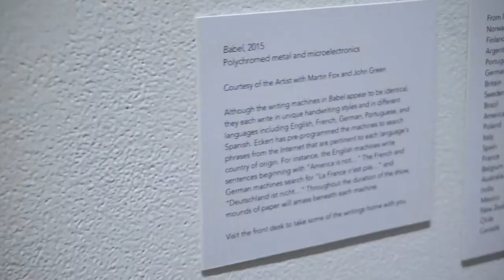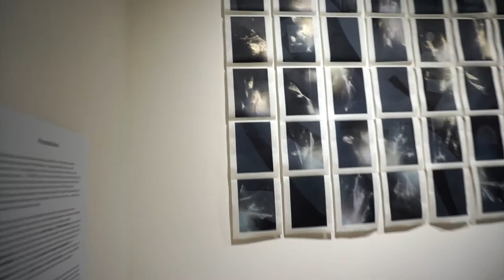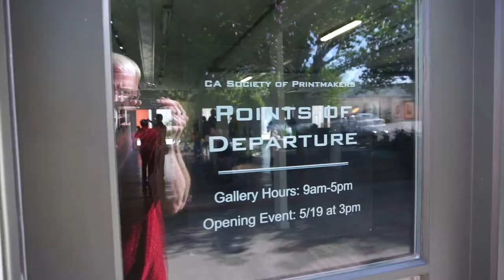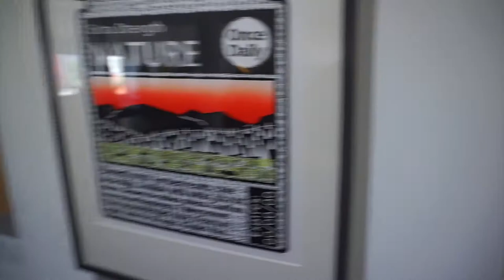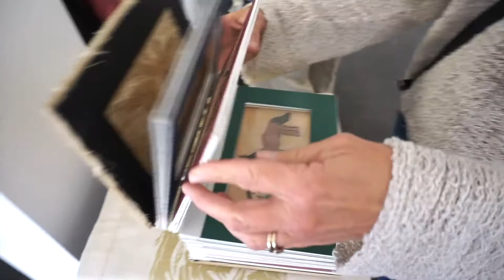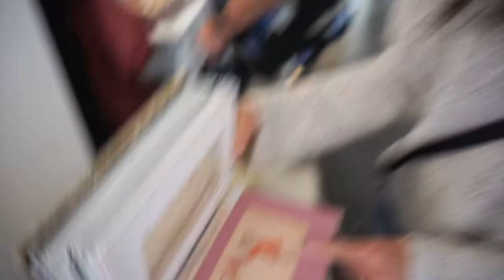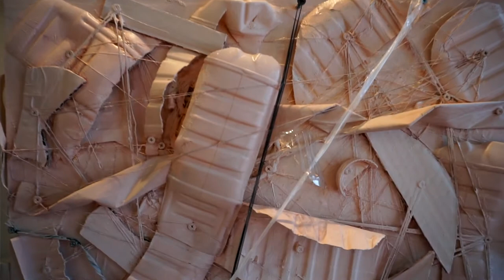Road Trip for Terese Garcia's Art Exhibit in Oakland - Weekly Vlog 59 - Paul Richmond Studio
Some of my friends from Open Ground Studios took a road trip to the Bay area for three art exhibits. First we visited the San Jose Institute of Contemporary Art for an eye-opening exhibit by Chris Eckert called Privacy Not Included. Then we made our way to Richmond for the Points of Departure printmaking exhibit at Bridge Storage and ARTSpace sponsored by the California Society of Printmakers, which included a piece by Denese Sanders. And finally we ended up in Oakland for a fabulous exhibit called Home by our fellow studio-mate Terese Garcia. Such a fun day with great friends and awesome art. Excited to share it with you!